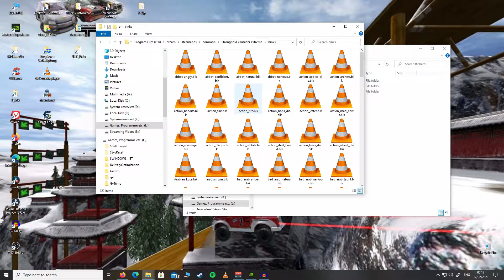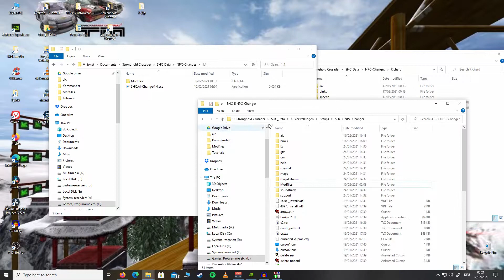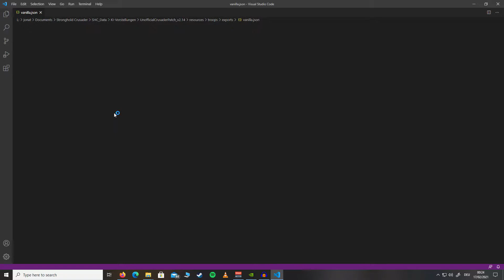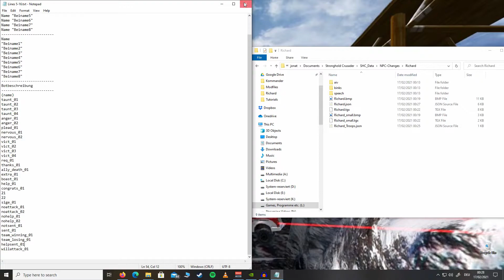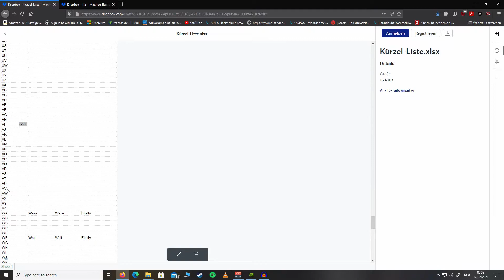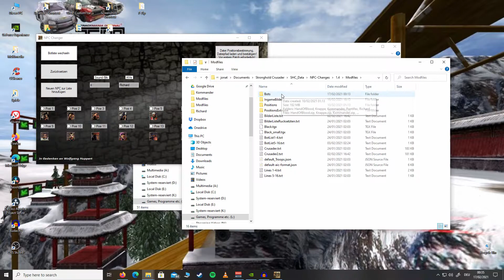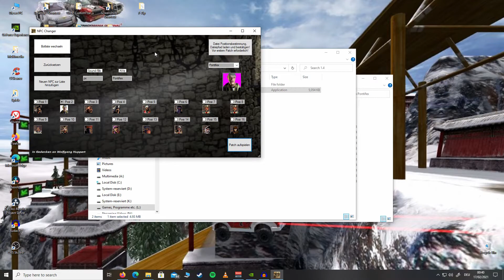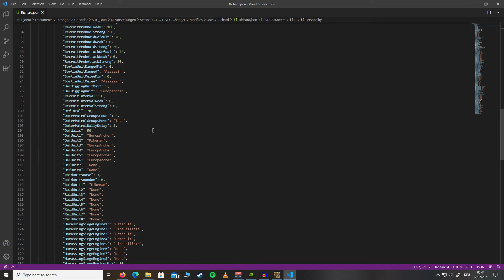NPC-Changer Tutorial in Stronghold Crusader: Wie baue ich eine KI in SHC (für Modder)?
Ihr wollt eure KIs ins NPC-Changer Format umbauen und wollt wissen wie es geht?
Kein Problem hier ist ein Tutorial, wo ihr alles gezeigt bekommt!
Falls es noch Fragen gibt gerne in den Kommentare!